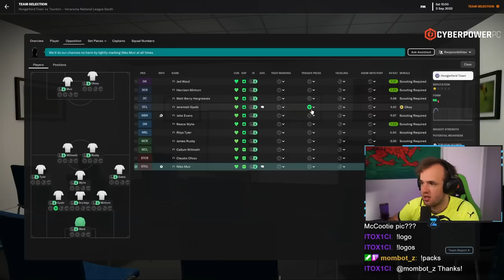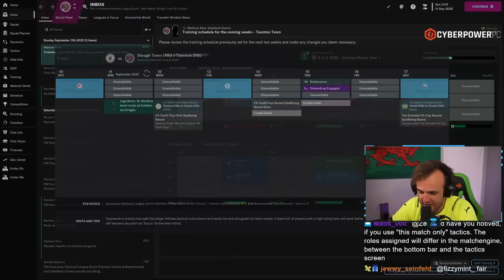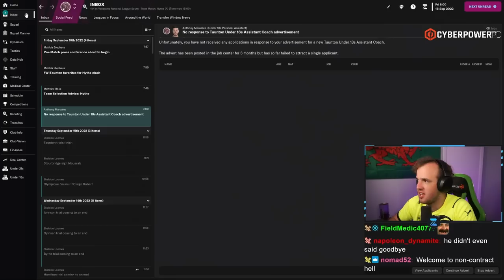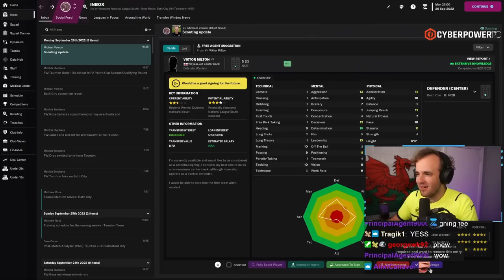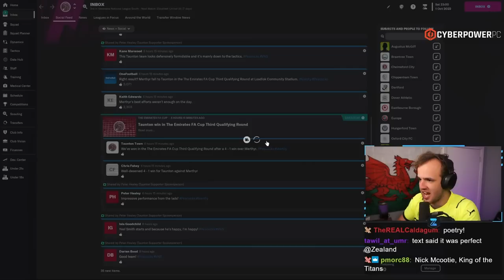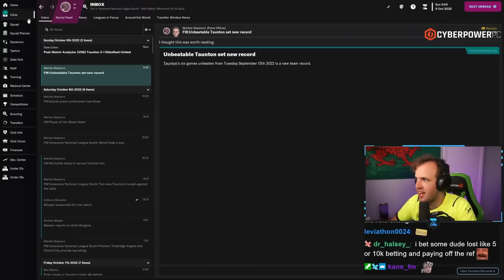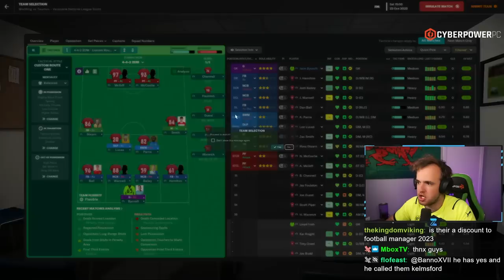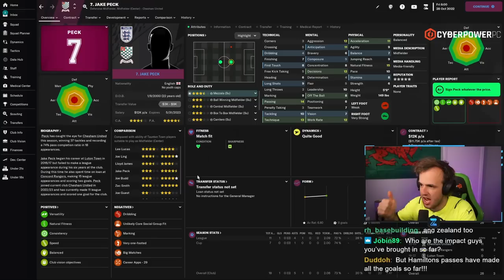New Save Starts Hot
Streamed Wednesday, November 9th, 2022 -- The Peacocks are ready to fly. There are a bunch of games in the way as we try to take flight, but the team was projected to finish 23rd out of 24 teams so any significant winning start to the season will set us up for a stunning run towards the top of the table. We’re always trying to out do ourselves in Football Manager and a first-season promotion with a relegation favorite definitely fits that category.

Love u,
FM Senpai